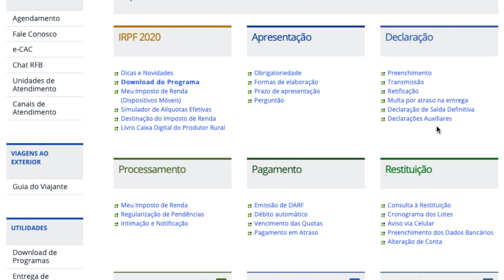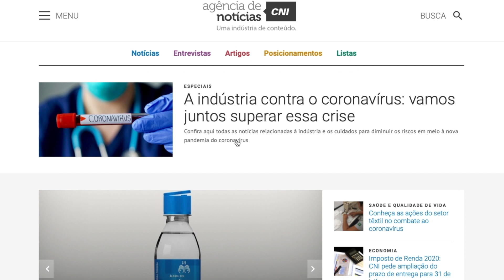Minuto da Indústria mostra as ações do setor industrial no combate ao coronavírus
agenciacni - A indústria uniu suas forças para enfrentar a pandemia do coronavírus. CNI, SESI, SENAI e IEL, e também sindicatos, federações, associações e empresas têm liderado iniciativas junto ao poder público. As ações vão desde a construção de novas alas para a rede pública de saúde até a doação de materiais de limpeza e equipamentos hospitalares, para ajudar cidades e estados a diminuir o impacto da covid-19.

Uma das propostas da CNI para ajudar a população a passar pela crise é ampliar, em 90 dias, o prazo para a entrega da declaração de imposto de renda. Para a confederação, com o isolamento, os contribuintes têm mais dificuldades de acessar os documentos para preencher a declaração de forma correta.

E o SESI elaborou um guia com dicas para garantir a segurança de trabalhadores industriais e profissionais de saúde durante a realização de campanhas de vacinação contra a gripe nas empresas.

Confira toda a cobertura sobre as ações da indústria contra o coronavírus na Agência CNI de Notícias.